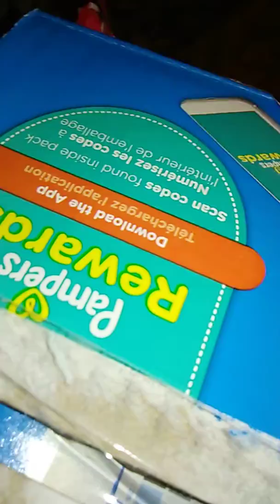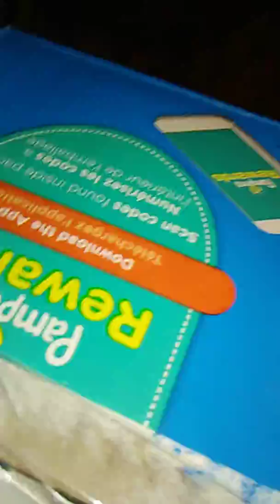Silas and his Christmas Yeti